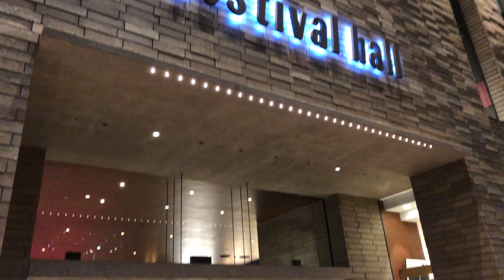(4K) Night Walk Around Osaka Station Umeda station | Japan Tour Guide and Tips| Japan Walk Feb 2021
Learn basic phrases in Japanese: Knowing a few words in the local language can help make your travel experience more enjoyable.

Respect local customs and etiquette: Japan has a rich culture and unique social norms, so it's important to be mindful of how you behave in public.

Use public transportation: Japan has an extensive and efficient public transportation system, including trains and buses, making it easy to get around.

Try local food: Japan is known for its delicious cuisine, including sushi, ramen, and tempura, so be sure to try as many dishes as you can.

Visit temples and shrines: Japan has a long history and a rich religious heritage, so be sure to visit some of its many temples and shrines.

Explore Tokyo: Tokyo is the capital of Japan and a hub of culture, commerce, and entertainment, so it's definitely worth a visit.

Visit a onsen: An onsen is a traditional Japanese hot spring, and a visit to one is a must for anyone traveling to Japan.

Shop in Akihabara: Akihabara is known as the electronics district of Tokyo and is a great place to buy gadgets and other tech items.

Attend a traditional performance: Whether it's a kabuki play, a geisha dance, or a taiko drumming performance, attending a traditional performance is a great way to experience Japanese culture.

Take a side trip: Japan is surrounded by a beautiful and diverse landscape, so consider taking a side trip to the countryside or a nearby island to experience more of what the country has to offer.
Visit the iconic Tokyo Tower, located in Minato-ku.
Walk around the bustling streets of Shibuya, located in Shibuya-ku.
Explore the historic temples of Asakusa, located in Taito-ku.
Visit the famous Tsukiji fish market, located in Chuo-ku.
Take a stroll through Ueno Park, located in Taito-ku, and visit its museums.
Shop for souvenirs in the vibrant Akihabara district, located in Chiyoda-ku.
Try Japanese cuisine, including sushi, tempura, and ramen, widely available across the city.
Visit the Imperial Palace, located in Chiyoda-ku.
Take a relaxing hot spring bath in one of Tokyo's onsens.
Visit the colorful Harajuku neighborhood and its famous Takeshita Street, located in Shibuya-ku.
Visit the Meiji Shrine, located in Shibuya-ku.
Visit the historic Hachiko statue in Shibuya, located in Shibuya-ku.
Walk through the scenic Yoyogi Park, located in Shibuya-ku.
Visit the famous Sensoji Temple, located in Taito-ku.
Take a scenic boat ride on the Sumida River.
Visit the vibrant Shinjuku Gyoen National Garden, located in Shinjuku-ku.
Visit the fascinating Robot Restaurant in Shinjuku-ku.
Visit the beautiful and peaceful Hamarikyu Gardens, located in Chuo-ku.
Visit the iconic Tokyo Skytree tower, located in Sumida-ku.
Explore the Odaiba district, located in Minato-ku.
Visit the famous Shibuya Crossing, located in Shibuya-ku.
Walk through the tranquil Hama Rikyu Gardens, located in Chuo-ku.
Visit the famous Meiji Jingu Shrine, located in Shibuya-ku.
Visit the beautiful Zojo-ji Temple, located in Minato-ku.
Explore the historic Edo-Tokyo Museum, located in Sumida-ku.
Visit the vibrant Akihabara Electric Town, located in Chiyoda-ku.
Take a scenic drive through the scenic Tama River, located on the western outskirts of
Explore the futuristic Oedo Onsen Monogatari hot spring theme park, located in Odaiba, Minato-ku.
Visit the historic Yasuda Garden, located in Taito-ku.
Visit the famous Tsukiji Hongan-ji Temple, located in Chuo-ku.
Walk through the scenic Koishikawa Korakuen Gardens, located in Bunkyo-ku.
Visit the iconic Osaka Castle, located in Chuo-ku.
Explore the vibrant Dotonbori neighborhood, located in Chuo-ku.
Visit the famous Umeda Sky Building, located in Kita-ku.
Walk around the bustling streets of Shinsaibashi, located in Chuo-ku.
Visit the historic Sumiyoshi Taisha Shrine, located in Sumiyoshi-ku.
Try Japanese cuisine, including okonomiyaki, takoyaki, and kushikatsu, widely available across the city.
Visit the famous Amerika-mura neighborhood, located in Chuo-ku.
Visit the scenic Osaka Bay and its popular attractions, including the Universal Studios Japan theme park.
Take a scenic boat ride on the Okawa River.
Visit the famous Tsutenkaku Tower, located in Naniwa-ku.
Visit the beautiful Osaka Mint Bureau, located in Kita-ku.
Explore the vibrant Namba district, located in Namba-ku.
Walk through the scenic Nakanoshima Park, located in Kita-ku.
Visit the famous Osaka Aquarium Kaiyukan, located in Minato-ku.
Visit the historic Osaka Castle Park, located in Chuo-ku.
Visit the famous Sennichimae Doguyasuji shopping street, located in Chuo-ku.
Visit the famous Hozen-ji Temple, located in Chuo-ku.